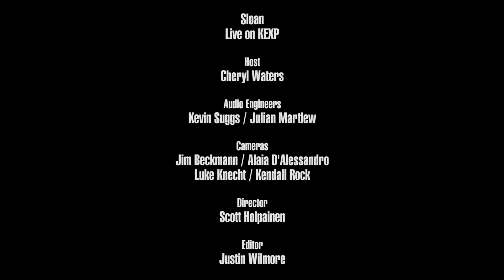Sloan - The Day Will Be Mine (Live on KEXP)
presents Sloan performing "The Day Will Be Mine" live in the KEXP gathering space. Recorded March 29, 2019.

Host: Cheryl Waters
Audio Engineers: Julian Martlew & Kevin Suggs
Cameras: Jim Beckmann, Alaia D'Alessandro, Luke Knecht & Kendall Rock
Director: Scott Holpainen
Editor: Justin Wilmore